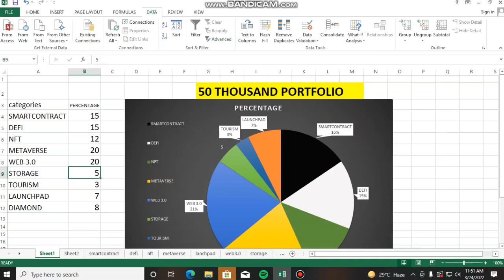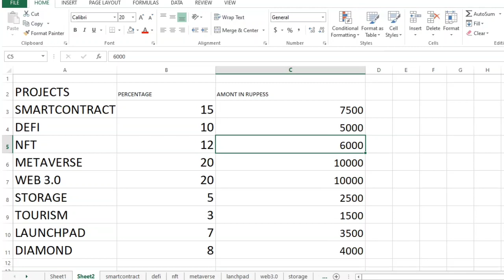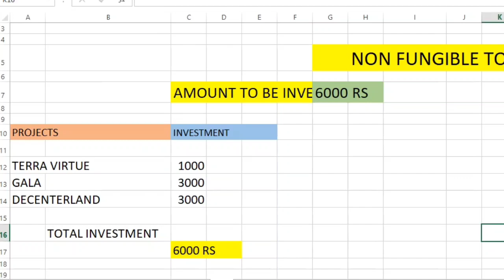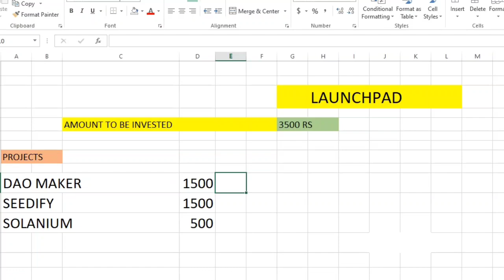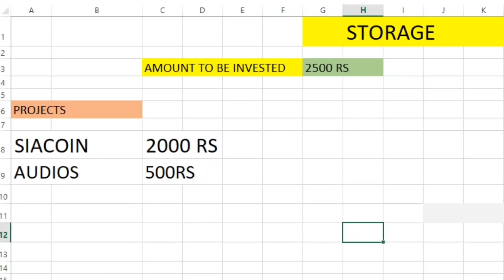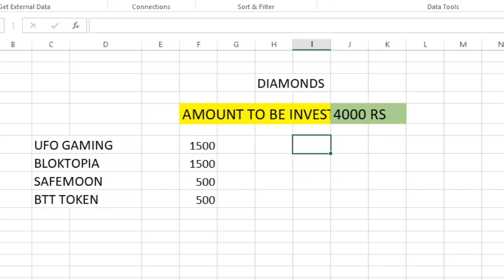ऐसे पैसे लगाकर 30% Tax देकर भी लाखों कमा जाओगे || Cryptocurrency portfolio in hindi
This video is Related to cryptocurrency portfolio in hindi,best cryptocurrency portfolio 2022,Best cryptocurrency portfolio india,how to make cryptocurrency portfolio , Cryptocurrency portfolio kaise banaye and much more

(r3JY68A)
Use refferal code
(Kek3NJ)
Best Portfolio under 2000 Ruppees
Must watch this ( best video of my channel)

 networking
TSocialelegram

I am not a financial advisor ,As you all know that cryptocurrency is Too dangerous to invest. The price Fluctuations is too high As compare to share market ,So invest your money on your own risk This video is just for My experience I am not responsible for any profit and loss done by you.Its your hard money So check 10 times before investing